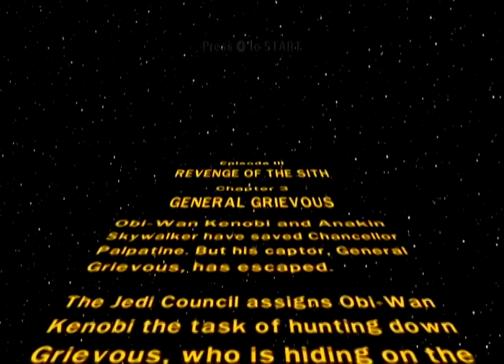#15 Revenge of the Sith - General Grievous